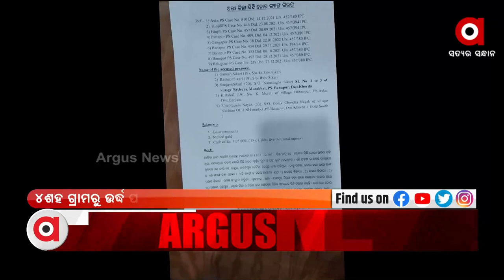Berhampur: Aska Police Succeeded in arresting Sindhi Chor Gang, seized Gold and Silver Jewellery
Ganjam's Aska police have succeeded in catching an inter-state Sindhi Chor Gang. Police have seized more than 400 grams of gold and silver jewellery from them.